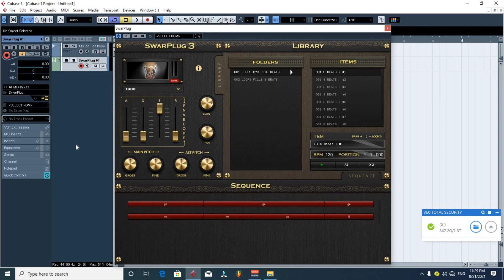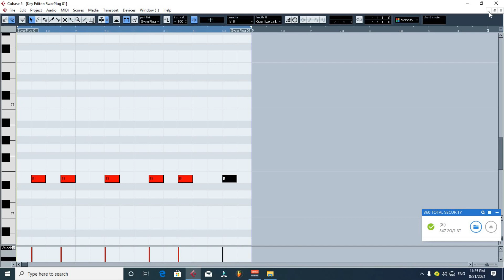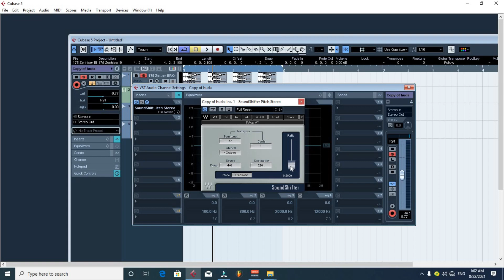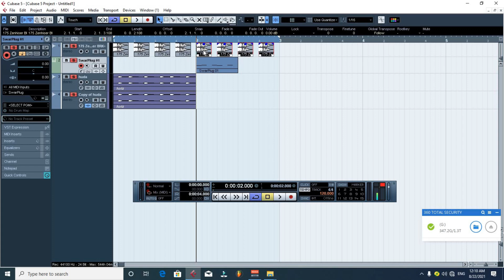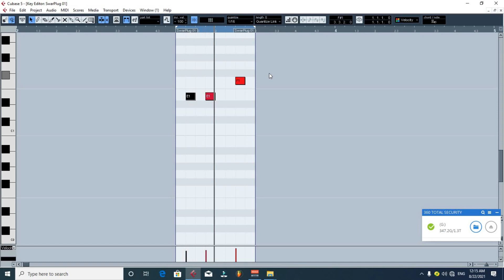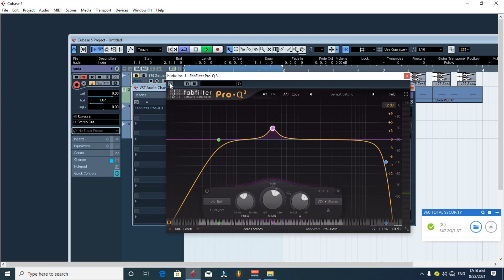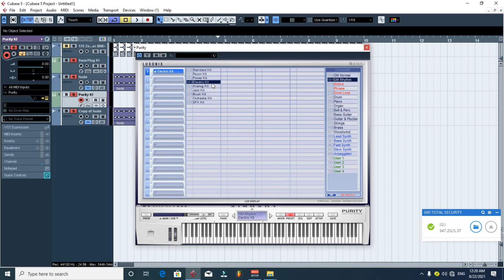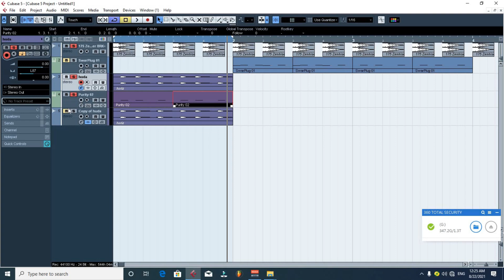भोजपुरी/हरयाणवी गानों में बजने वाला हुडुक बीट कैसे बनाते हैं || Hudka Beat Kaise Banaye